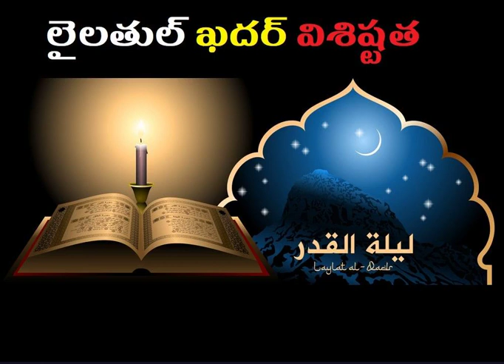లైలతుల్ ఖదర్ విశిష్టత / The uniqueness of Laylat al-Qadr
లైలతుల్ ఖద్ర్ అన్వేషణ ఫలించాలంటే ...

రమజాను మాసం కారుణ్య మేఘమయిన మనపై వాలింది. మహిమాన్విత ఋతువు. వరాల వసంతం. గౌరవ ప్రదమయిన నెల. అల్లాహ్ ఈ పవిత్ర మాసాన్ని తనివితీరా ఆస్వాదించేలా, సత్య ధర్మాన్ని సంఫూర్ణం గా అమలు పర్చేలా, సత్కార్యాలకు శ్రీకారం చుట్టేలా, సత్యోపదేశానికి సన్నద్ధులయ్యేలా, సత్య మార్గం మీద సహన స్థయిర్యాలు కలిగి జీవించేలా దీవించాలని మనః పూర్వకంగా కోరుకుంటున్నాము.

అది సహనం, నిగ్రహం చూపవలసిన మాసం. అవసరారులను ఆదుకోవాల్సిన మాసం. అగత్యపరులను, అభాగ్య జీవులను ఆదుకోవాల్సిన మాసం. అనాథలను అక్కున చేర్చుకోవాల్సిన మాసం. వితంతువుల బాగోగులు చూడాల్సిన మాసం. అది శుభాల శ్రావణం. అధి ప్రకాశ తోరణం. అది కారుణ్యవారుణి. అది అనుగ్రహ వర్షిణి. అది వరాల వాహిని. అది విశాంత ప్రశాంతతలో ప్రభాత గీతిక. అది విశ్వాస జన సమా జానికి చైతన్య దీపిక.

”విశ్వాసం మరియు పుణ్యఫలాపేక్షతో ఎవరయితే రమ జాను ఖియామ్‌ (తరావీహ్‌ నమాజు) చేస్తారో వారి గత పాపాలన్ని మన్నించ బడతాయి”. (బుఖారీ, ముస్లిం)
రోజుకి అయిదు పూటల నమాజు విధి అంటే, మూడు నమాజులు రాత్రిలోనే ఉన్నాయి. రాత్రి ప్రార్థన విశిష్థతను తెలియజేస్తూ వ్రవక్త (స) ఇలా ఉపదేశించాడు: ”ఫర్జ్‌ నమాజు అనంతరం శ్రేష్ఠ స్థాయి నమాజు రాత్రి నమాజు (తహజ్జుద్‌)”. (ముస్లిం)
వేరోక ఉల్లేఖనంలో ఇలా ఉంది: ”ఓ ప్రజలారా! సలాంను సర్వ సాధా రణం చేసుకోండి. అన్నదానాలు చేపట్టండి. బంధుత్వ సంబంధాలను బల పర్చండి. ప్రజలు నిద్రిస్తుండగా రాత్రి పూట నమాజు చేయండి. స్వర్గంలో ప్రశాంతంగా ప్రవేశించండి”. (తిర్మిజీ)

”రాత్రి నమాజు రెండేసి రకాతులు” అని సెలవ్చిన ప్రవక్త (స) వారు చెప్పిన మరో అద్భుత విషయం – ”ఇమామ్‌తోపాటు ఖియామ్‌ చేసి ఇమామ్‌ నమాజు నుండి వెనుదిరిగేంత వరకూ ఆయనతోనే ఉంటే అలాంటి వ్యక్తి ఆ రాత్రి సాంతం ఖియామ్‌ చేసిన ఫుణ్యం వ్రాయ బడుతుంది” అన్నారు. (అహ్లుస్సునన్‌)
కాబట్టి ప్రవక్త (స) వారు ఆనవాయితీగా చేసినా 11 రకాతుల నమాజు ను సున్నత్‌గా భావించి, అంతటితోనే ఆగి పోకుండా ఇంకా ఎక్కువగా నఫిల్‌ ప్రార్థనలు చేసే ప్రయత్నం చేయాలి. ముస్లిం సమాజంలో ఉన్న పాక్షికాలను ప్రస్తావించుకుంటూ, విభేదాలు సృష్టిస్తూ రమజాను పుణ్య కాలాన్ని హననం చేయడం ఎంత మాత్రం హర్షనీయం కాదు.
తరావీహ్‌ నమాజును ఒక పవిత్ర ప్రార్థనగా చెయ్యాలి. ఏదో బరువు దిందుకున్నట్లు తొందర తొందరగా చెయ్యడం సమంజసం కాదు. ఖుర్‌ఆన్‌ పారాయణంలో తర్‌తీల్‌ ఉంటేనే ఖుర్‌ఆన్‌కు ఇవ్వాల్సిన గౌరవం మనం ఇచ్చినట్లు. తర్‌తీల్‌ అంటే ప్రతి అక్షరాన్ని దాని స్థానం నుండి స్పష్టంగా పలకడం. సరయిన అక్షర ఉచ్చారణ, వాక్య ఉచ్చారణ లేని పారాయణం నిషిద్దం అని తెలుసుకోవాలి. కొందరు ఒక్క చిన్న ఆయతు చదివి రుకూ చేసేస్తూ ఉంటారు. ఇది గర్హించదగిన విషయం. తరావీహ్‌ అసలు ఉద్దేశ్యం ఖుర్‌ఆన్‌ను ఎక్కువగా పారాయణం చెయ్య డం అని గ్రహించాలి.
షరీఅతు పరమయిన ఎలాంటి ప్రమాదం లేకపోతే స్త్రీలను సయితం తరావీహ్‌ నమాజులో పాల్గొనే అనుమతి ఇవ్వాలి. అలాగే తరావీహ్‌ నమాజు రమాజను మాసంతో ముడి పడి ఉన్న నమాజు గనక నఫిల్‌ నమాజే కదా అన్న నిర్లక్ష్యం తగదు. ఈ నమాజు ద్వారా అల్లాహ్‌ మన గత పాపాలను ప్రక్షాళించుకునే సువర్ణవకాశాన్ని రమజాను మనకు కల్పిస్తుంది.

”విశ్వాసం మరియు పుణ్యఫలాపేక్షతో ఎవరయితే లైలతుల్‌ ఖద్ర్‌ ఖియామ్‌ చేస్తారో వారి గత పాపాలు మన్నించ బడ తాయి”. (బుఖారీ, ముస్లిం)
లైలతుల్‌ ఖద్ర్‌ అంటే ఏమనుకుంటున్నారు? అది వెయ్య మాసాల కన్నా ఘనమైనది. స్వయంగా ప్రవక్త (స) ఈ రాత్రి అన్వేషణలో మొదటి   దశకంలో ఏతికాప్‌ పాటించారు. అందులో లేదు అని తెలిసి, తర్వాతి దశకంలో ఏతికాప్‌ పాటించారు. అందులో కూడా లేదని తెలిసి చివరి దశకంలో ఏతికాప్‌ పాటించారు. చివరి థకం లో ఉందని తెలిసినప్పి నుండి తుది శ్వాస ఆగేంత వరకూ ఆయన ఏతికాఫ్‌ను వదల లేదు. హజ్రత్‌ అయిషా (ర.అ) ఇలా అన్నారు: ”చివరి దశకం ప్రారంభవగానే ప్రవక్త (రాత్రి ప్రార్థనకై) నడుం బిగించేవారు. (చివరి దశకం సాంతం రాత్రి పూట సయితం లైంగిక వాంఛకు దూరంగా ఉండేవారు). రాత్రంతా మేల్కొనేవారు. ఇంటిల్లిపాదిని మేల్కొలిపేవారు”. (బుఖారీ)

 రమ జాను మాసం మనందరి పాలిట మహదానుగ్రహం. ఒక వ్యక్తికి వంద కోట్లు ఫలానా రోజు దొరుకుతాయి అని ఖచ్చితమయిన సమాచారం అందితే ఆ వ్యక్తి ఆ దినం కోసం కళ్ళలో కొవ్వొత్తులు వెలిగించుకొని ఎలాగయితే ఎదురు చూస్తాడో  అంతకాన్న ఎక్కువ ఆసక్తితో ఒ నిజమయిన విశ్వాసి రమజాను కోసం ఎదురు చూస్తాడు. చూడాలి కూడా.